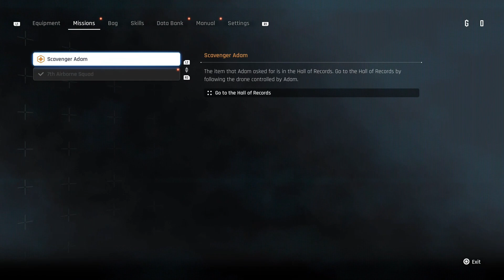Trying Not To Get Distracted Playing The Stellar Blade Demo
Stellar Blade Demo